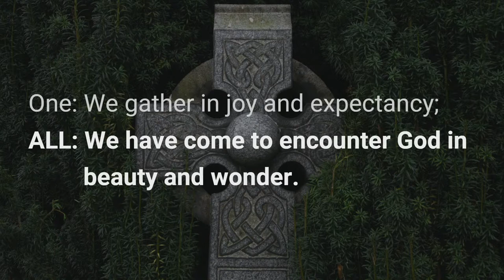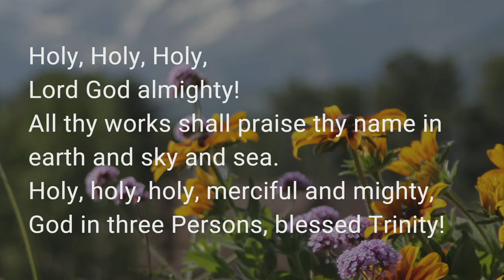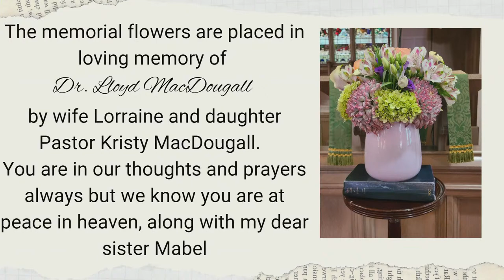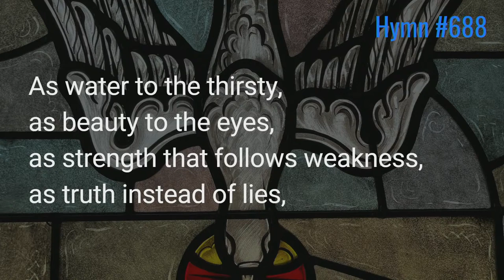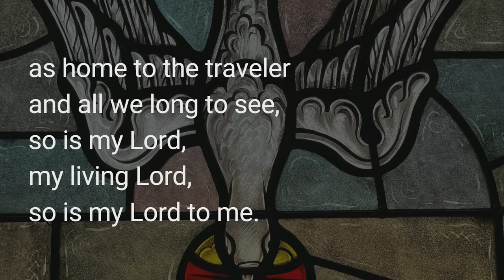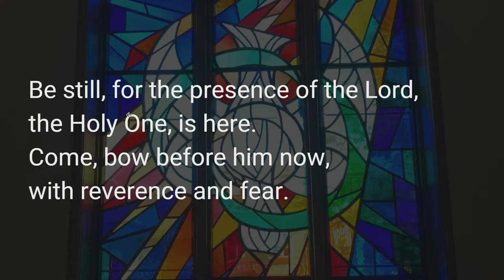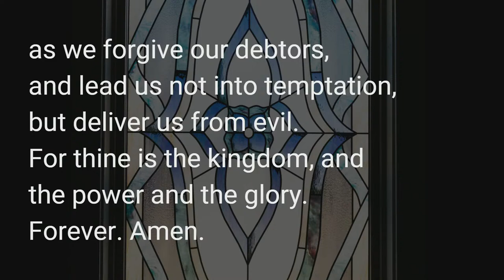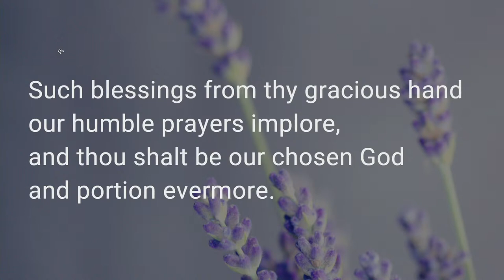Knox Oakville LIVE Worship Service Sunday July 23, 2023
Join and Watch our LIVE Worship Service this Sunday, July 23, 2023 @ Knox Presbyterian Church, Oakville the community's church in the heart of old Oakville. Worship begins at 10 a.m.
• Follow our order of worship for July 23, 2023 or view the bulletin

🎵PRELUDES start at 9:50:
Ah! Gentle Saviour, Blessed Redeemer-J. S. Bach
On ‘Old 120th’-Healey Willan

CALL TO WORSHIP:

🎵OPENING PRAISE #299 'Holy, Holy, Holy'   from The Book of Praise (The Presbyterian Church in Canada, 1997)
Words: Public Domain ... Music: Descant, © Novello & Co. Ltd.

WELCOME & ANNOUNCEMENTS

PASTORAL UPDATE

OPENING PRAYER (Adoration & Confession)

🎵 PRAISE: 688 'As Water to the Thirsty' from The Book of Praise (The Presbyterian Church in Canada, 1997)

SERMON by GUEST PREACHER: Connie Wardle

🎵 PRAISE OF RESPONSE #532 'Be Still, for the Presence of the Lord' from Lift Up Your Hearts (Faith Alive Christian Resources, 2013).
EMICMGPublishing.com except Europe which is admin. by Kingswaysongs

PASTORAL PRAYER & SPOKEN LORD’S PRAYER

DEDICATION OF THE OFFERING

🎵CLOSING PRAISE #654 'God of Bethel, by Whose Hand' from The Book of Praise (The Presbyterian Church in Canada, 1997) Words: Public Domain ... Music: Public Domain

CHARGE & BENEDICTION

🎵SUNG 3-FOLD AMEN

🎵POSTLUDE: With Trumpets and Horns-G. F. Handel (arr. Ellen Jane Lorenz)